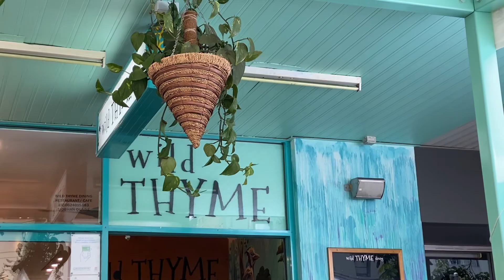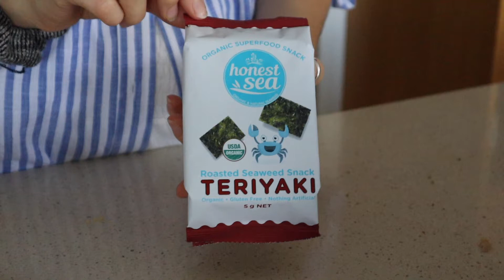VLOGMAS DAY 6: We made our sister in law cry *The best surprise caught on camera*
VLOGMAS DAY 6! The best surprise caught on camera... we cried.

*NORMAL UPLOAD SCHEDULE IS TUESDAY & SUNDAYS*

If you have any questions about your skin or just need some help in choosing what products would best suit your skin, please feel free to contact the lady behind Lekura. She has helped us SO much with our skin.

If you are thinking of trying it out, please use the link we provided above because you will be supporting us 🥰 Thank you!

♡ Questions about us:
Renee: Bar work (part time)

We are twin sisters, we live in Australia and we still have not yet left the country but when we do, you are coming with us! We love posting lifestyle vlogs, as well as some fashion related videos. Our biggest value is authenticity... NEVER trade your authenticity for approval. We would love for you to join us on our YouTube journey! Aiming for at least 2 videos a week. Thank you for being here and reading this

Renee and Jasmine xx